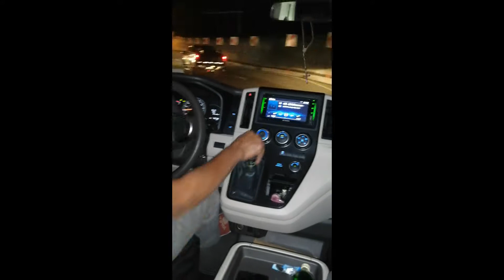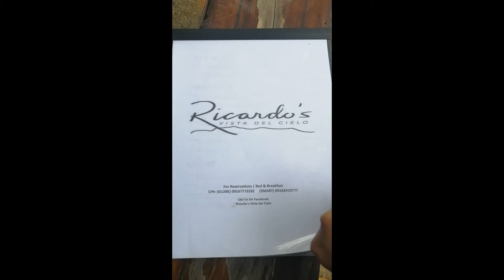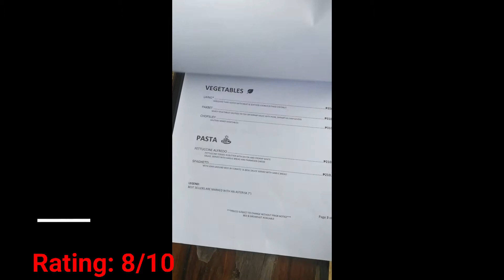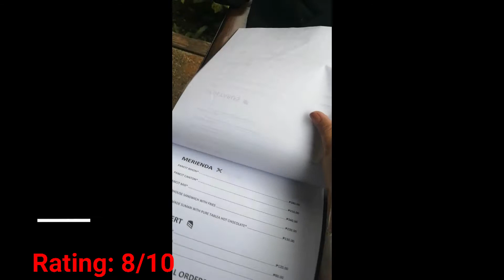Ricardo's Vista Tanay Rizal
My vlog is all about my adventure together with my Family, Friends and Relatives, with a glimpse and review of the specific place,. On this you can imagine how to be on that places. Hope you will enjoy my vlog like me enjoying to share it to you,.